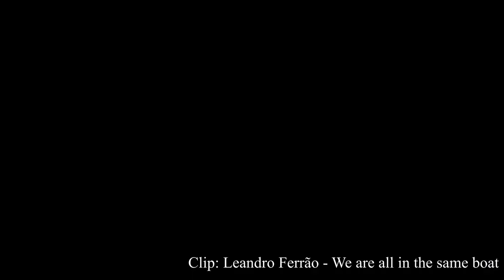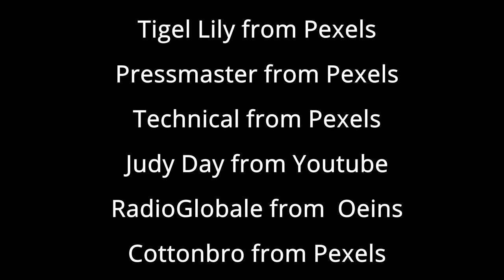Vaccinate Campaign Hungarian Version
We Migrants Vaccinate campaign Hungarian Version